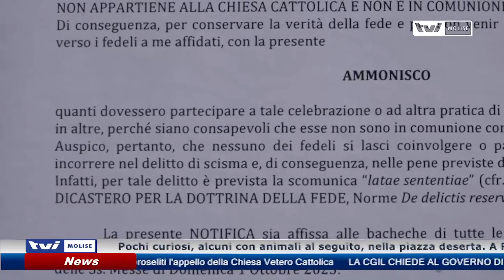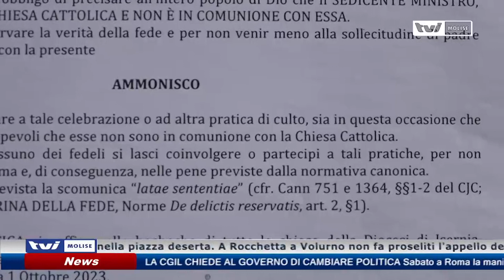𝗜𝗡 𝗣𝗢𝗖𝗛𝗜 𝗜𝗡 𝗣𝗜𝗔𝗭𝗭𝗔 𝗣𝗘𝗥 𝗜𝗟 𝗣𝗔𝗧𝗥𝗜𝗔𝗥𝗖𝗔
Pochi curiosi, alcuni con animali al seguito, nella piazza deserta. A Rocchetta al Volturno non fa proseliti l’appello della chiesa Vetero Cattolica